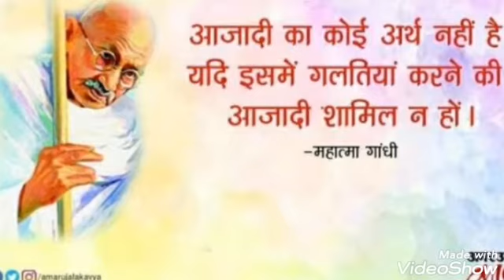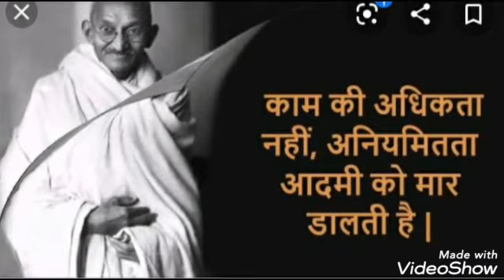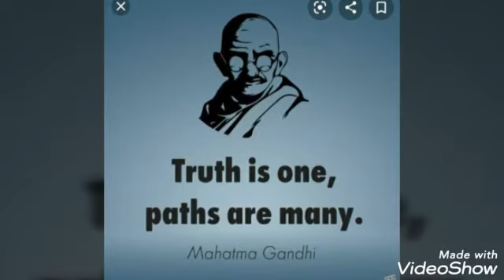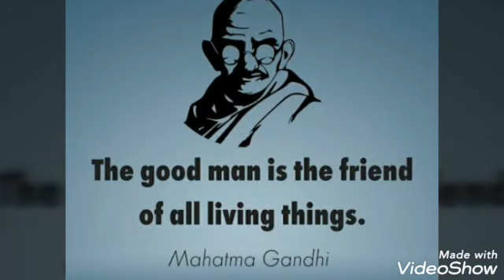929. गाँधी जयंती - सौम्या अग्रवाल